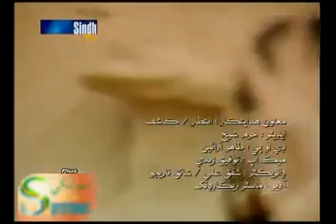AYAZ ALI QAMBRANI 03312195937